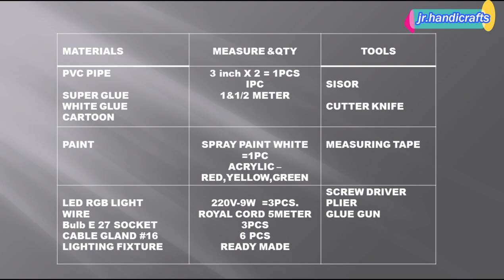How to make 3 in 1 pendant /hanging lamp,DIY decorative lampshade,Abaca string lamp,jr.handicrafts.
This video will show the easy way on how to make this colorful 3 in 1 hanging/pendant lampshade made from Abaca string,
Three in one lampshade.
Amazing DIY Crafts -Modern decorative lampshade.